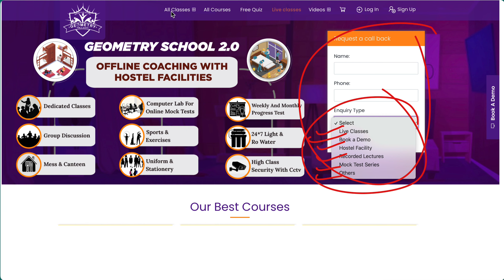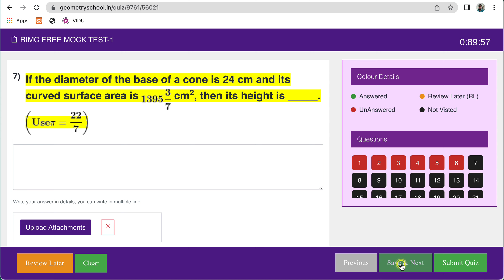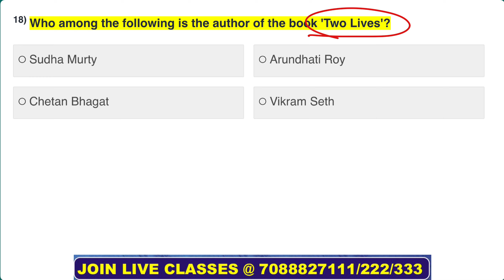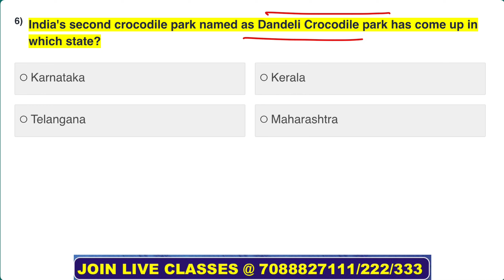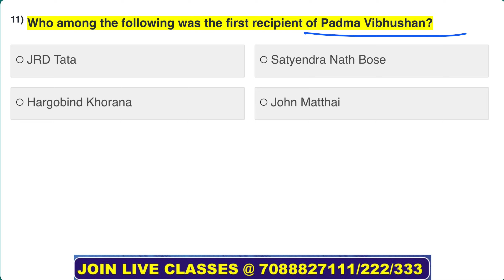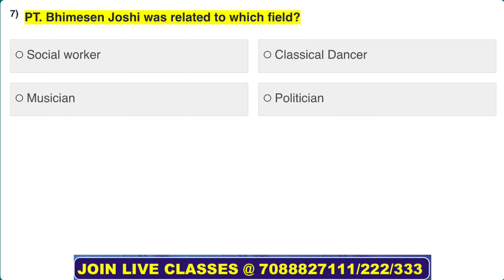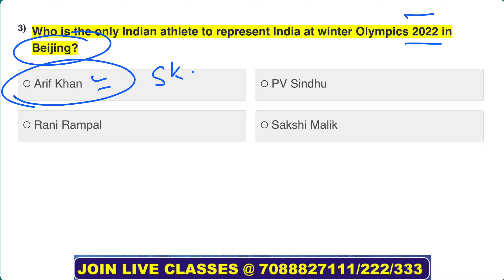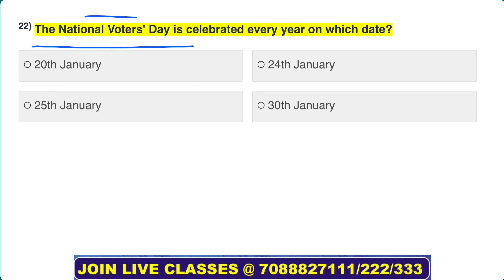RIMC GK CURRENT AFFAIRS | RIMC GK QUESTIONS | RIMC CURRENT AFFAIRS 2022 | RIMC GK PREPARATION #6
Hello guys Welcome to Geometry School Youtube channel As you know that RIMC entrance exam is around the corner and we have hardly 1 month and you also know the weightage of GK section in RIMC Exam. So as we Told in our earlier video we are going to provide the biggest GK Question series for the upcoming rimc exam. If you will follow this series you will score 100% in GK Section.

👉What we are going to Teach in this Video:

In this video we will discuss the RIMC GK Question for Class 8 , We will cover the entire syllabus of gk through important general Knowledge questions for RIMC EXAM. We will discuss the previous year’s RIMC gk question class 8. We know that How much gk question for RIMC Class 8 is important and hard to learn too that’s why we will discuss the gk section in MCQ format so that you can learn the question and we will teach you the other options also. By doing this you will learn the RIMC gk question for class 8 and know about the other related information through the options.

We know that the syllabus of general knowledge syllabus is as vast as the sea but with a proper strategy and smart work we can score well in the gk section. So, We recommend you to follow the RIMC GK question  by heart and download the pdf form below and revise again and again. We guaranteed you by doing this you can easily score well in the RIMC Gk section.

We Will teach you the entire section in bilingual form means you will get the RIMC gk question class in English and RIMC gk question in Hindi also.

🔶Important Pdfs